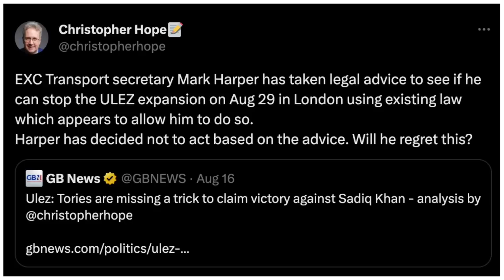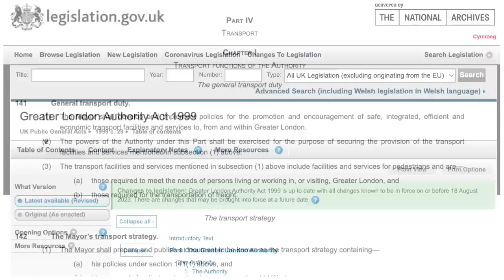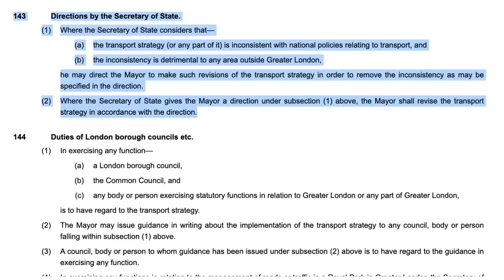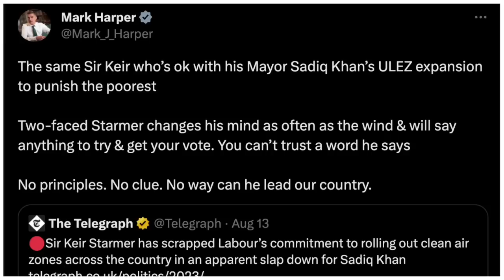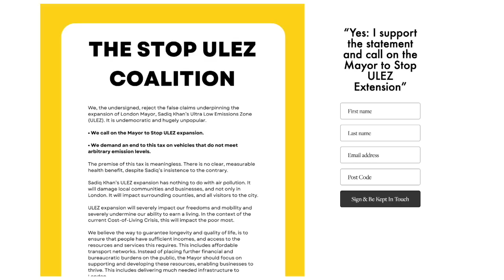Will UK Government BLOCK Sadiq Khan’s ULEZ?